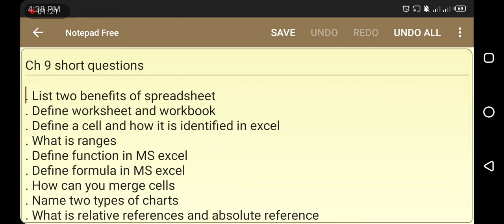class 11 computer science chapter 9 important short questions|computer guess paper 11th class 2022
Important questions